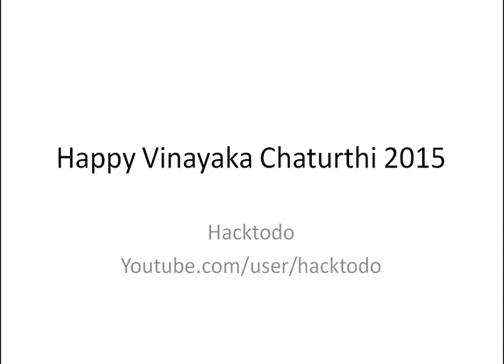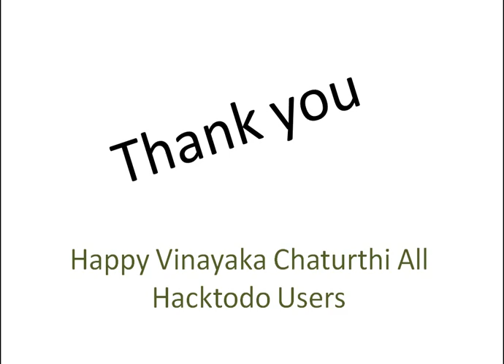Happy Vinayaka Chaturthi 2015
Happy Vinayaka Chaturthi 2015 to all Hacktodo User